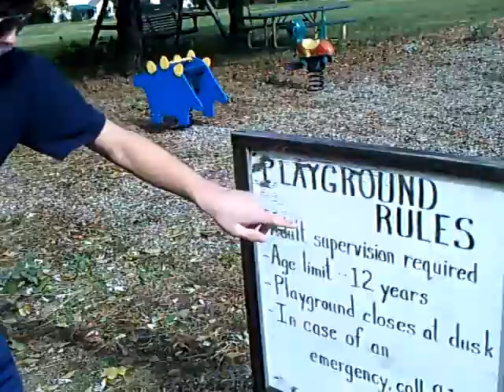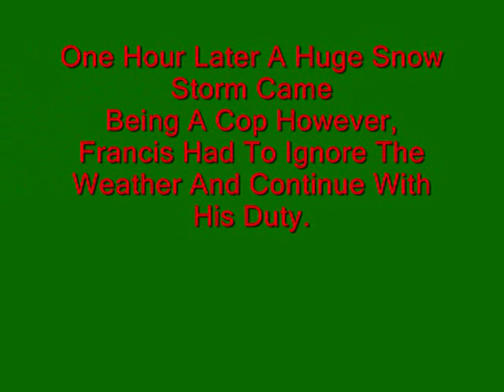Suburban Bike Cop 2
the cop that puts the op in cop is back for another fun filled adventure you gotta take you kids to see!